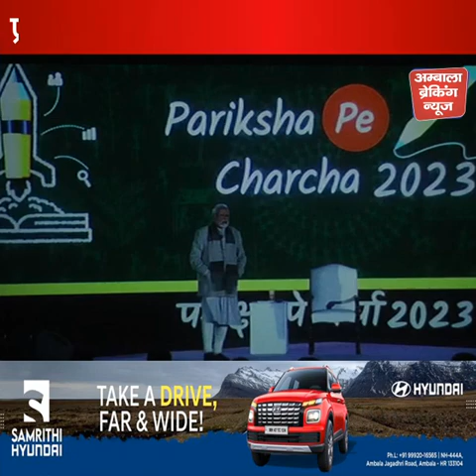असीम ने की मोदी की तारीफ , कांग्रेस को बताया डूबता जहाज